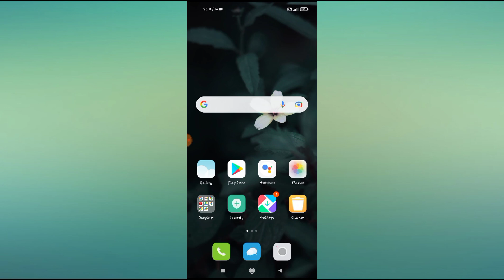How to allow share location info with carrier in redmi note 8,9,10,11.